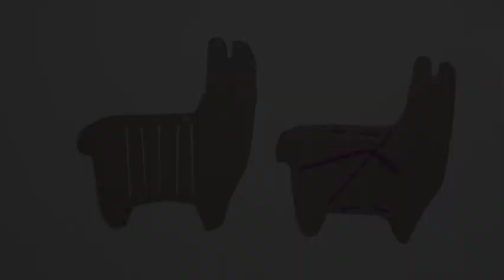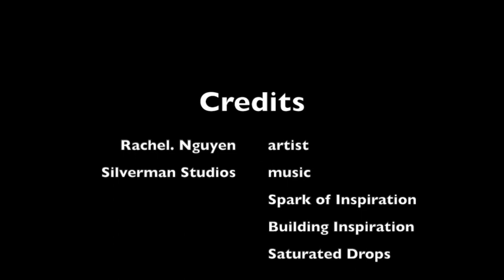South America | Llama Weaving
This video is intended as supplemental e-learning for my elementary art students.